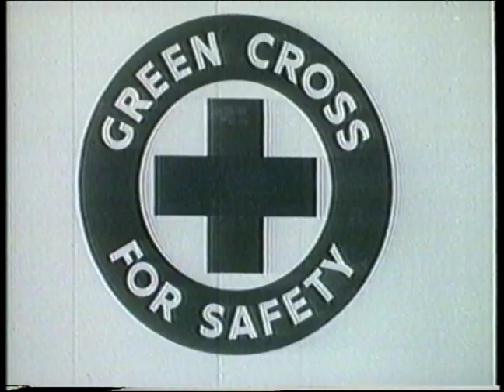Buckle up for safety | National Safety Council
Buckle Up for Safety - Buckle Up! (You'll be singing this catchy tune long after the PSA is over.)

These videos are presented as historical content for entertainment and review purposes only. The National Safety Council makes no guarantee and assumes no responsibility for the correctness or completeness of information or recommendations contained herein.

The National Safety Council is America’s leading nonprofit safety advocate – and has been for over 100 years.